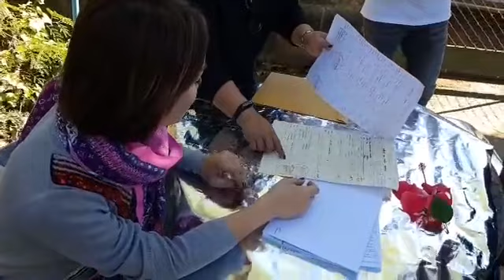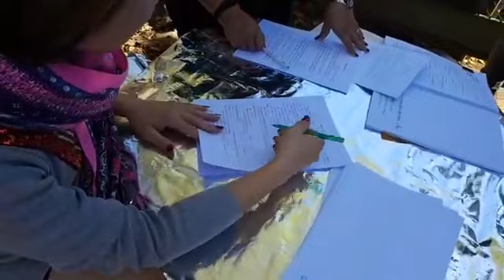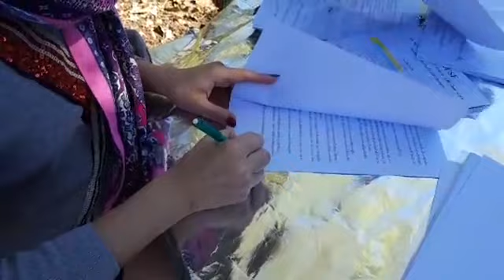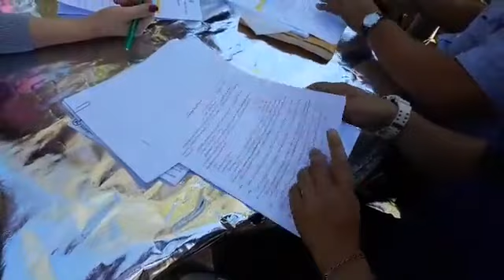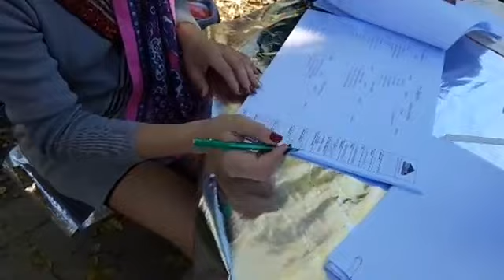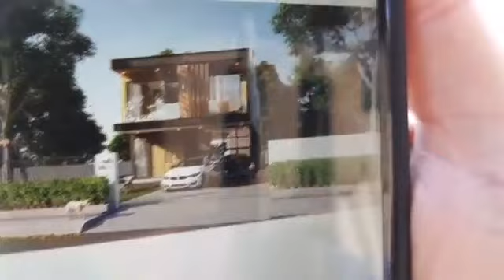อยู่เชียงใหม่จ้า